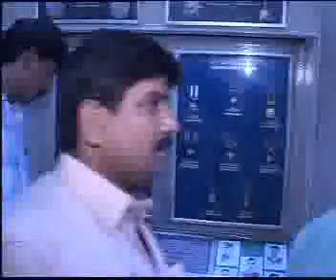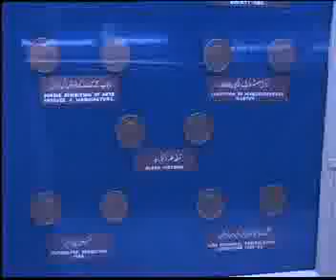LAHORE TOUR QURBAN BUGHIO CILP NO,05 SHALIMAR VCD K N SHAH,TARIQ KAZI